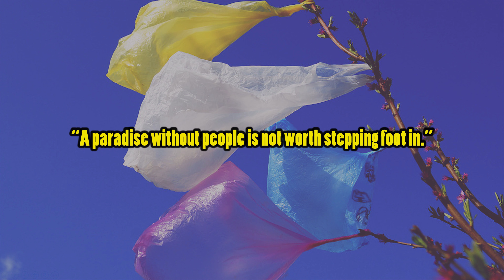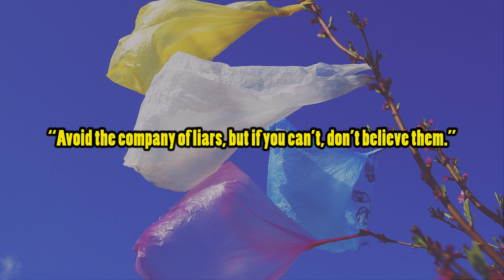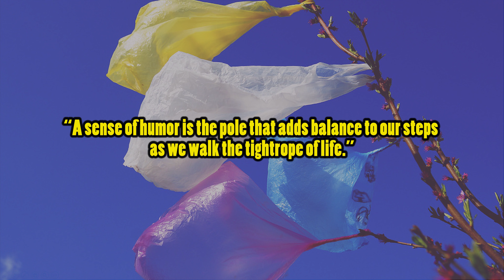Arabic Proverbs ~ Life inspiration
Inspirational quotes